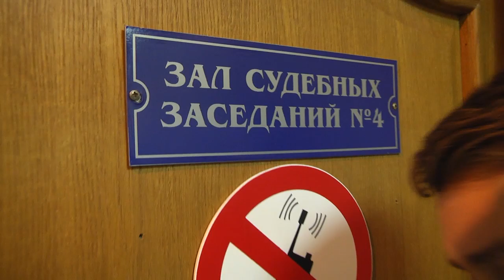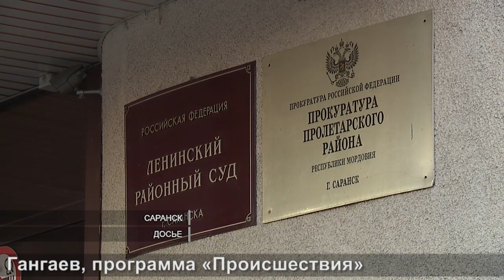Адвокат – мошенник?!| Is the lawyer a fraud?!